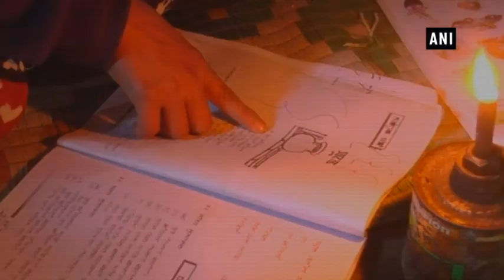Sans electricity, this Manipur village is yet to see light of development - Manipur News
Thoubal (Manipur), Jan 02 (ANI): A village in Thoubal district’s Wangjing Tentha assembly constituency is still living on the light of candle and kerosene lamps electricity. People residing in the Hangoipat village live in a dilapidated condition. They are forced to read in candlelight.